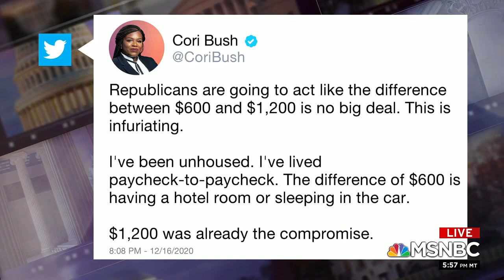The Reid Out on MSNBC - December 17, 2020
Rev. Dr. William J. Barber II interview with Joy Reid on The Reid Out on MSNBC, Thursday, December 17, 2020.